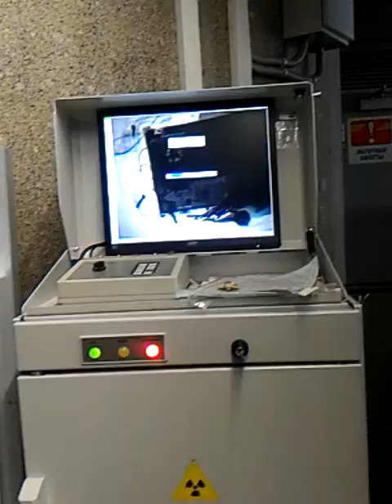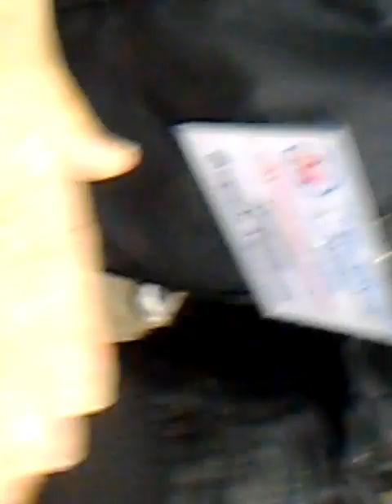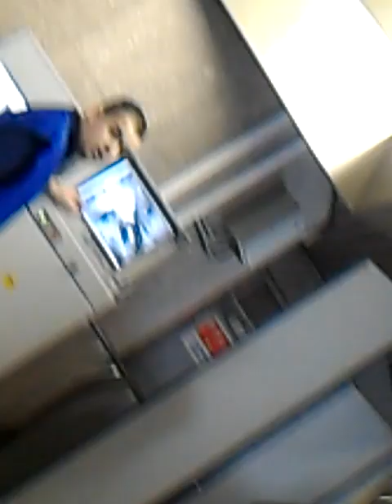Беспредел сотрудника Службы безопасности метро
Сотрудник СБ в метро (станция Бунинская аллея) беспределит. Хамит, кричит матом, угрожает. Плюс пара других неадекватных сотрудников, пытающихся ему помочь.